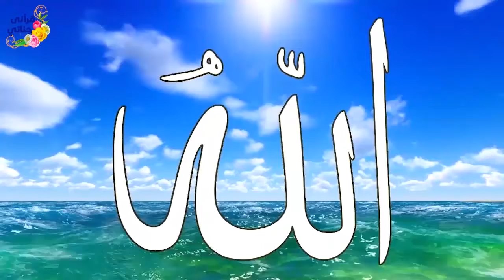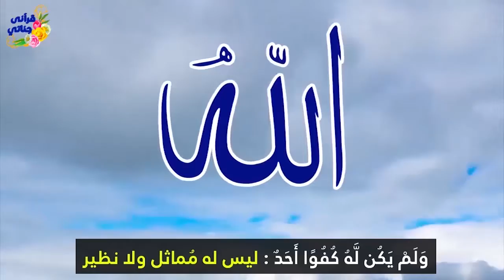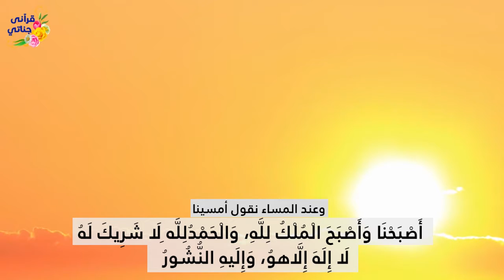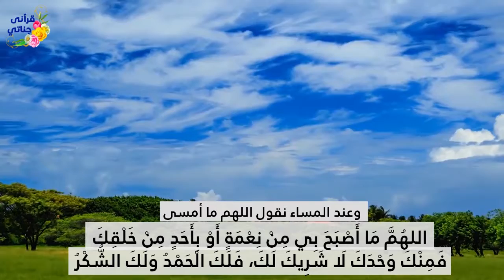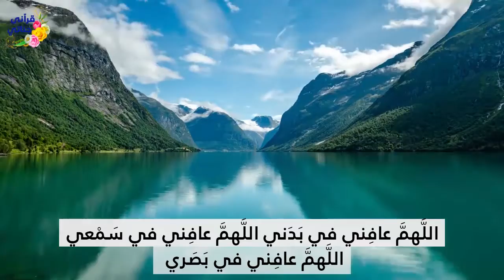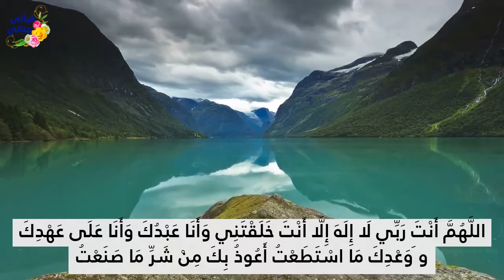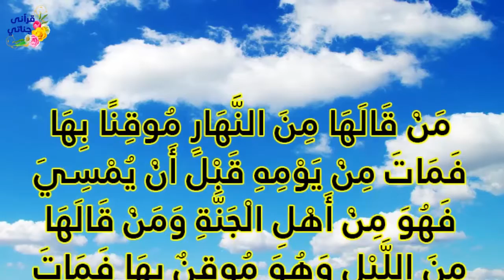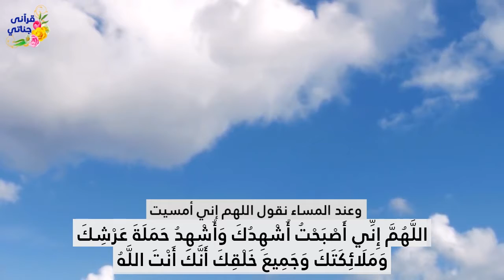أذكار الصباح سكينة وراحة لبداية اليوم بصوت رائع ومميز